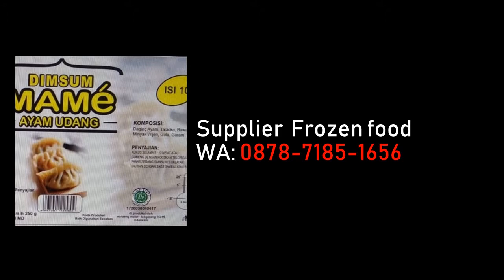087871851656, Supplier Olahan Makanan Instan, Supplier Produk Makanan Instan